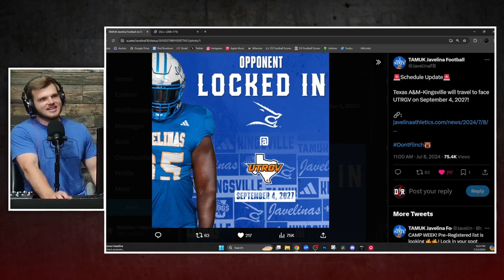Can this Texas D2 team beat a D1?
The Javelinas of Texas A&M Kingsville added a future matchup against D1 program, University of Texas Rio Grande Valley. Can they pull off the upset??